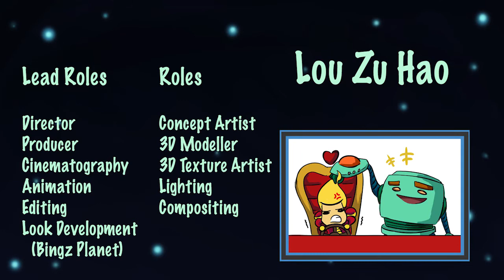Intergalactic Dance Battle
A year of hardwork with fellow team member.
Baocai Studio present you our Final year project (2016)
INTERGALATIC DANCE BATTLE !

Special thanks to:
Lou Zuhao
Daryl Lim Yong Sheng
Lim Yoon Xin
Leo Hee Xian
Sebastian Keong Soon Cher

Supervisor/Mentor:
Ryan Qin
Philip Garcia
Borko Milohanovic
Yitting Bechtold
Phil Mitchell
Karen Kong